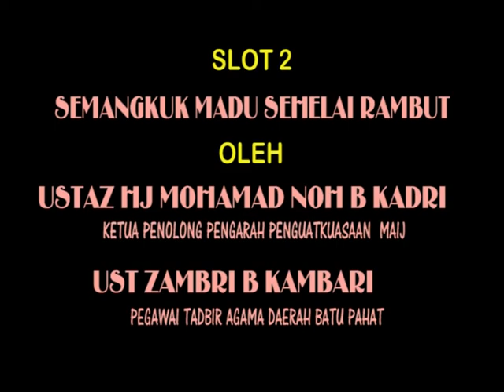Seminar Psikologi Keluarga: Semangkuk Madu Sehelai Rambut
Seminar Psikologi Keluarga
Slot 2 : Semangkuk Madu Sehelai Rambut
oleh : 1. Ustaz Hj Mohamad Noh bin Kadri, Ketua Penolong Pengarah Penguatkuasaan MAIJ
2. Ustaz Zambri bin Kambari, Pegawai Tadbir Agama, Daerah Batu Pahat

Tarikh : 23 Apr 2008 (Rabu)
Masa :10.00 pagi - 11.30 pagi
Tempat : Dewan Kuliah 2